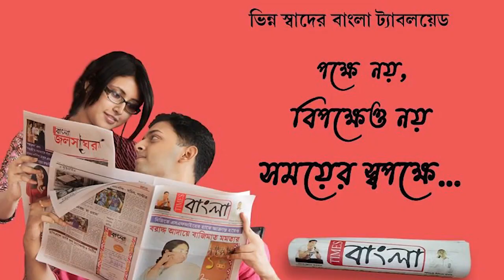করোনা সংক্রমণ একটু ধাতস্থ হওয়ায় আজ থেকে শুরু হল বাংলাদেশ ও ভারতের বিমান চলাচল